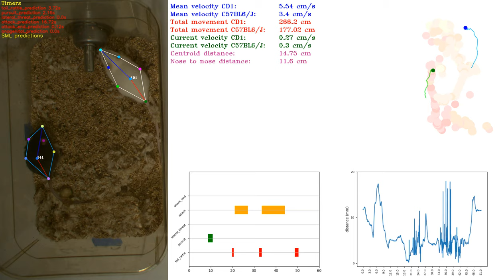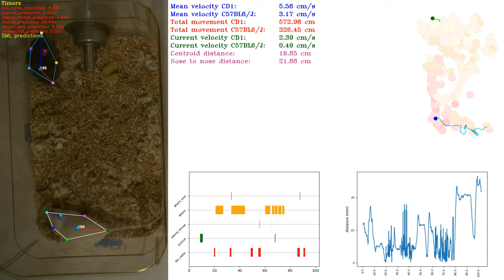Video23 frames merged pw